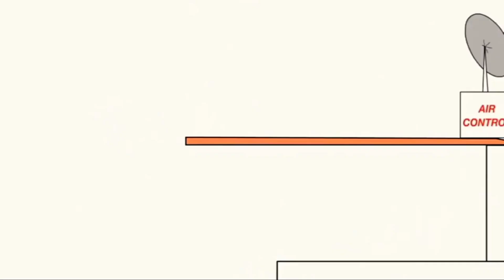7 жовтня 2024 р.